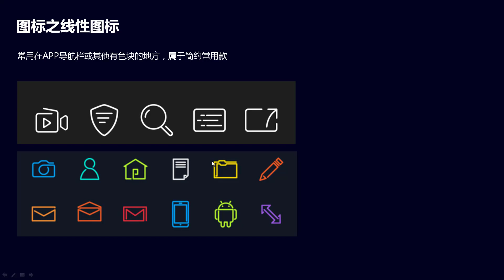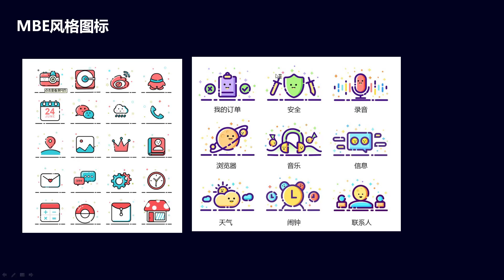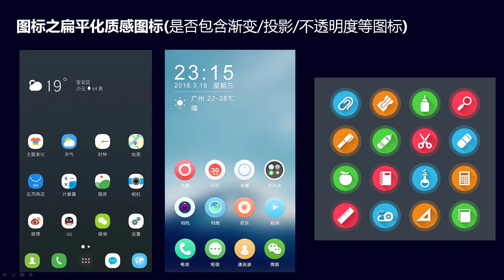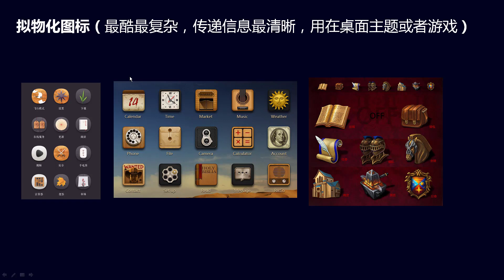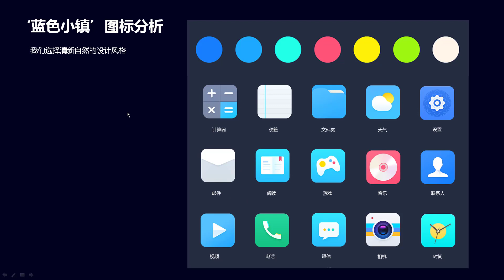千锋UI教程：07 主题图标设计方法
【千锋UI】安卓手机主题入门基础教程（22集）
课程介绍
本视频主要讲解了安卓手机主题的规范和表现形式，主要包括如下内容，1.主题设计的思维模式和所包含的内容，2.锁屏页所包含的内容以及设计规范和绘制，3.主题图标的规范和绘制，以及图标的导出，4.主界面效果图的设计。